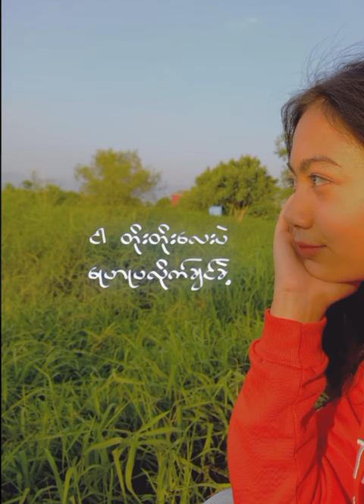အချစ်ဦး-Kira🦋 short covered by lynnlatt